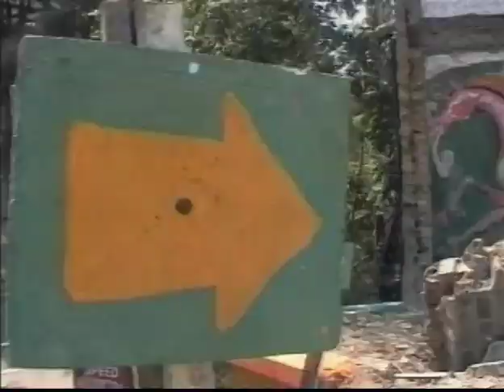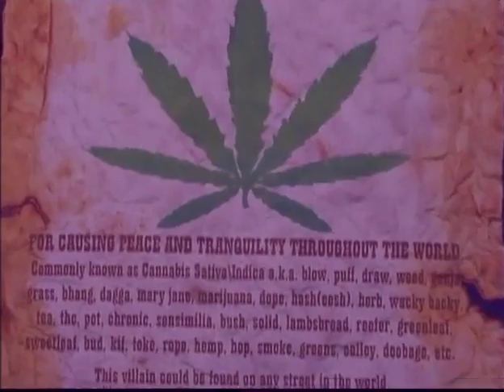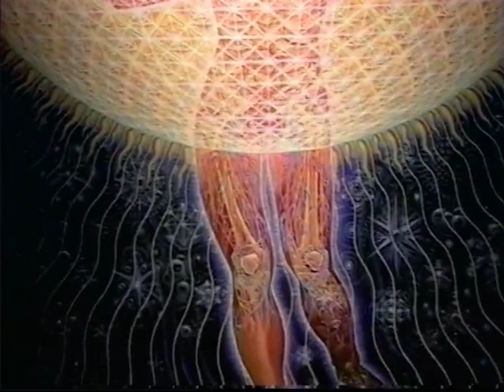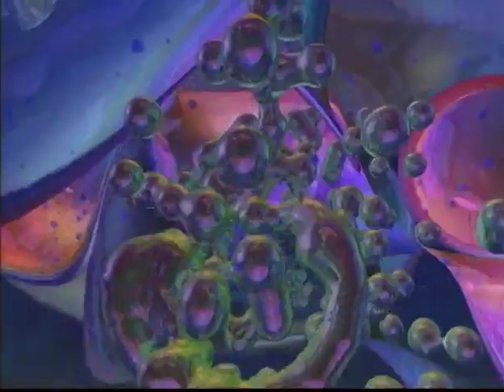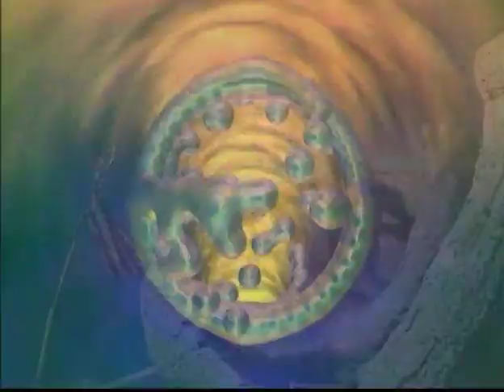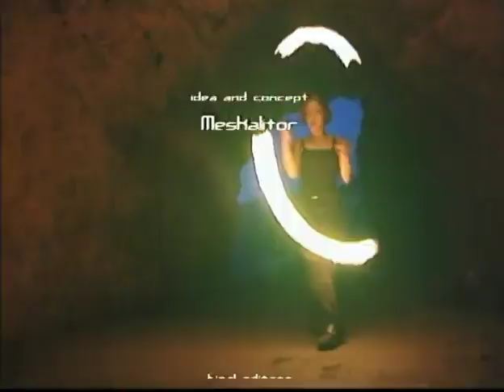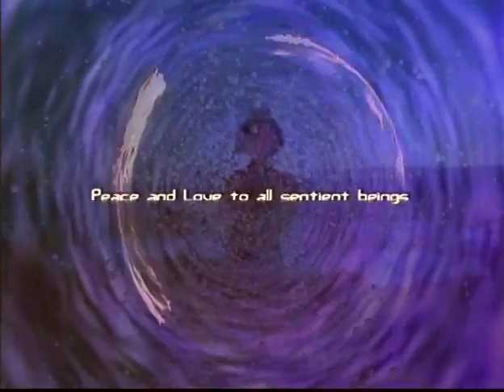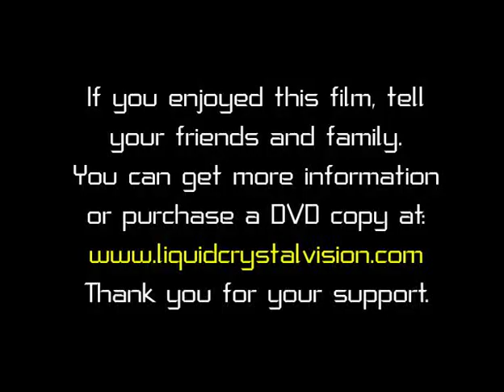Liquid Crystal Vision - the mind-blowing psychedelic film!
Liquid Crystal Vision weaves a multicolored tapestry of dance, trance, mystical arts, and science on the digital loom of shamanic cybernetic consciousness. Just as deep as the symbol, so is its powerful message!